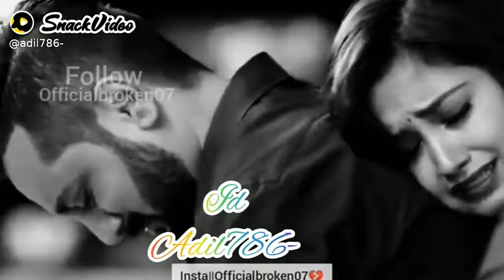16 November 2021